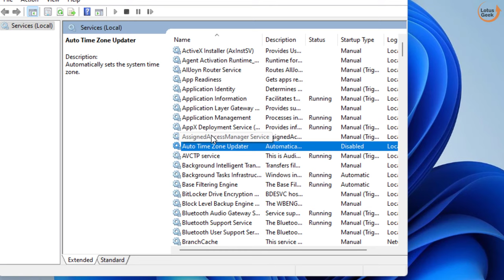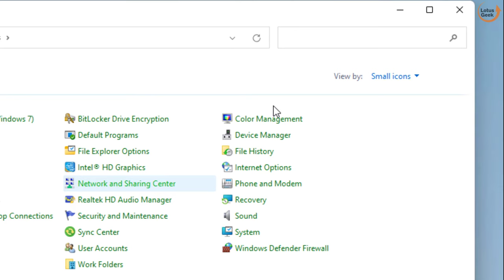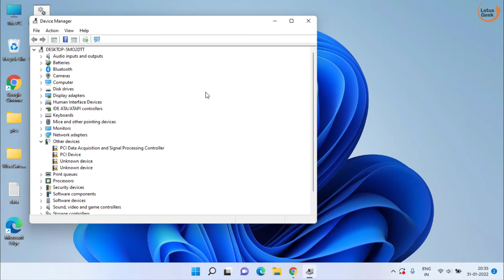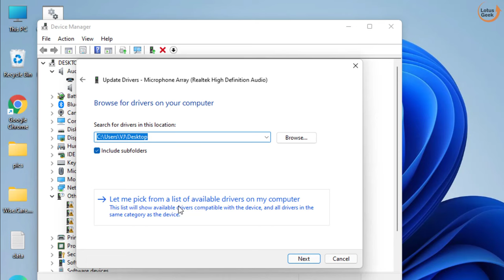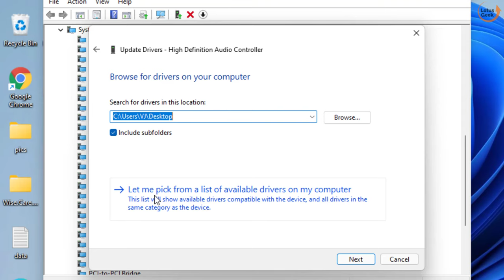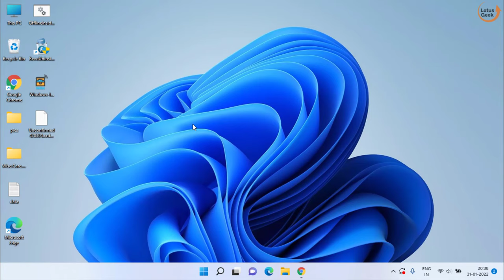Realtek microphone not working windows 11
In this video i have shown you the error where realtek microphone not working or realtek mic not found in device manager of windows 10
the problem of Realtek mic not working may be occurred due to corrupted windows files or corrupted realtek microphone driver. so here i have provided you all the steps to fix realtek microphone not working in windows 10 and to install Realtek microphone driver in windows 10 and in windows 11

00:00 Introduction to Realtek microphone not working windows 10
00:12 Method 1 to fix Realtek microphone not working windows 10 using services of windows
01:01 Method 2 to fix  Realtek microphone not working windows 10 using control panel
02:26 Method 3 to fix Realtek microphone not working windows 10 by updating drivers of realtek
03:40 Method 4 to fix Realtek microphone not working windows 10 using system devices in device manager
04:30 Method 5 to fix Realtek microphone not working windows 10 by downloading official realtek drivers

Queries addressed in this video :
realtek mic not working windows 11
windows 10 realtek microphone not working
Realtek microphone not working windows 10
realtek mic not working windows 10
windows 10 microphone not working realtek
realtek mic not working
Realtek microphone not working
fix realtek audio driver problem windows 11
fix realtek high definition audio driver issue for windows 11
windows 11 microphone not working